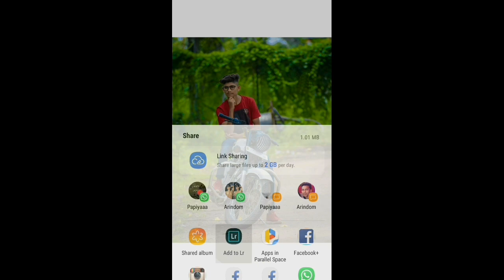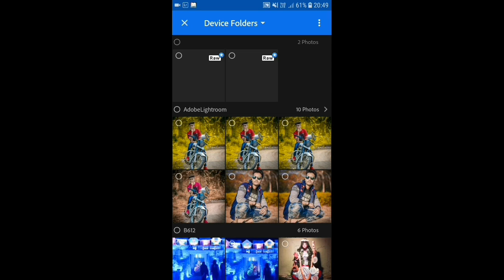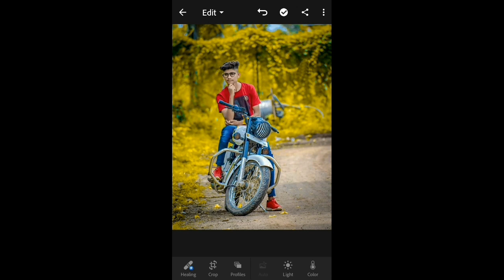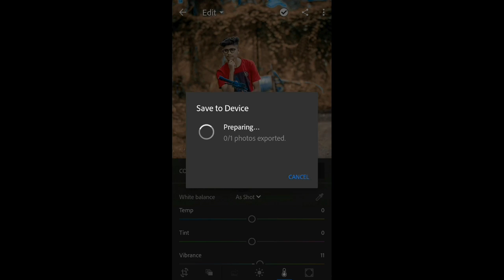How to edit Moody brown - Lightroom mobile tutorial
🔴 Hello
        Dosto is video me mene dikhaya ki kaise lightroom  madat se Photo Brown Effect photo editing karsakte ho... Dosto bohot simple tarika hai apbhi apne khud ka photo aise edit karsakte ho..
So Guys video ko pura dekho ...

SOME VERRY USEFUL VIDEO YOU HAVE TO WATCH

FOLLOW ON TIKTOK 👉@ranajoy  kurmi